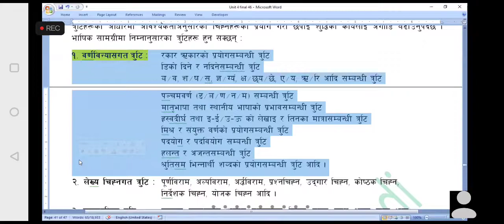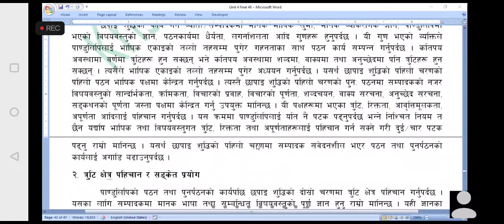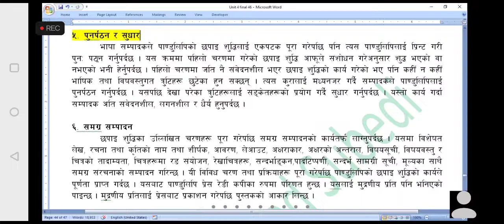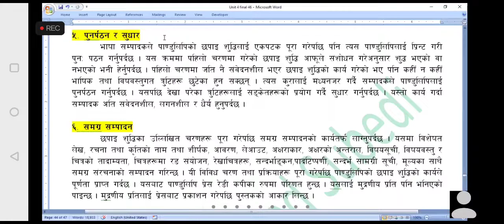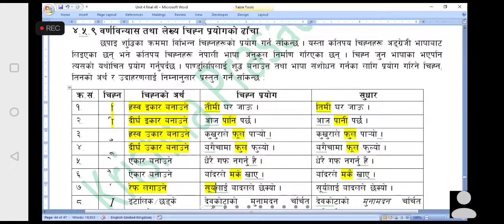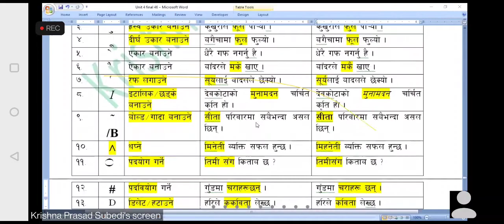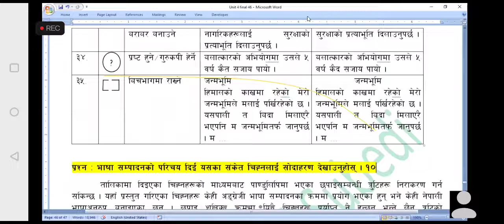छपाई शुद्धी र चिन्हको प्रयोग: मा.वि./नि.मा.वि. नेपाली